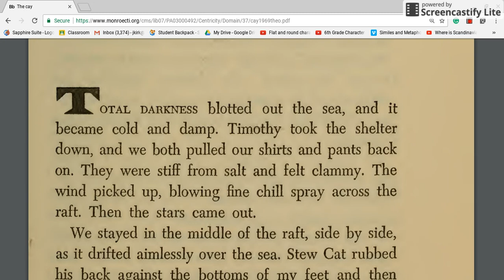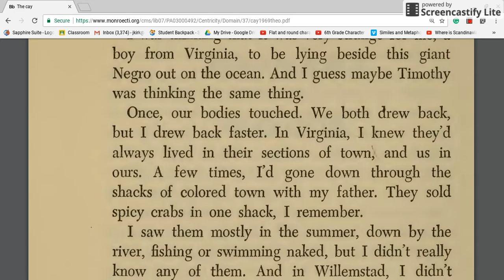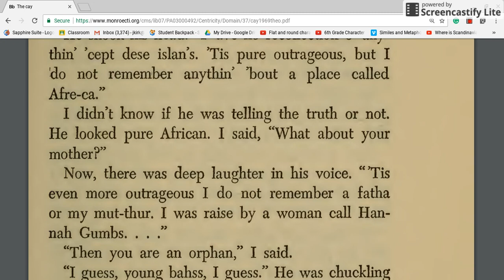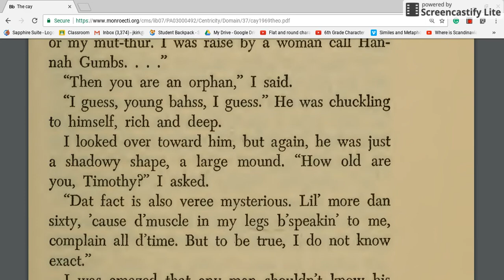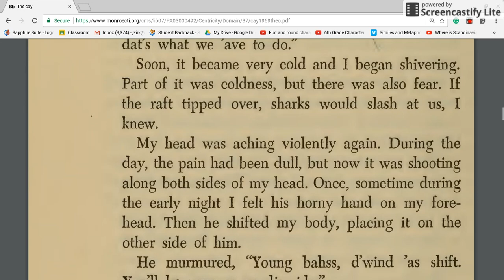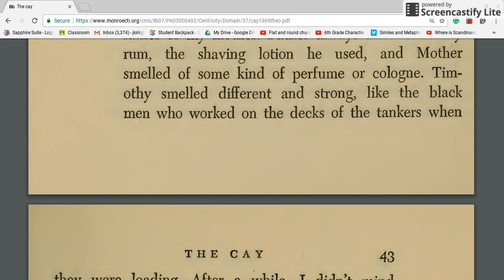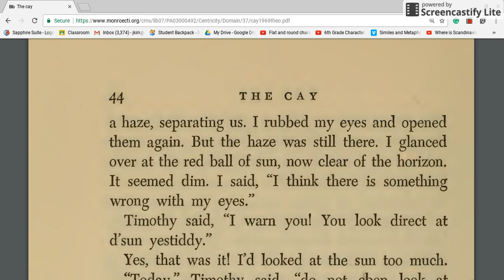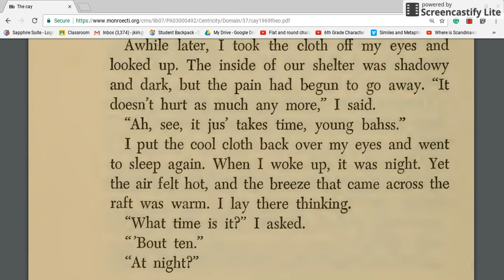THE CAY Chapter 4